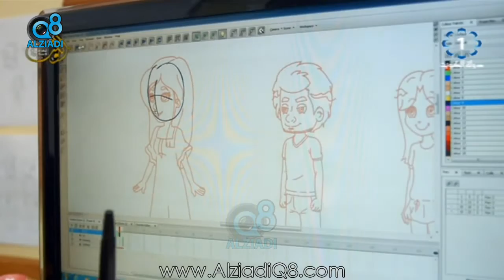«عمارة الفريج» أول مسلسل كارتوني يتناول حياة المقيمين في دولة الكويت